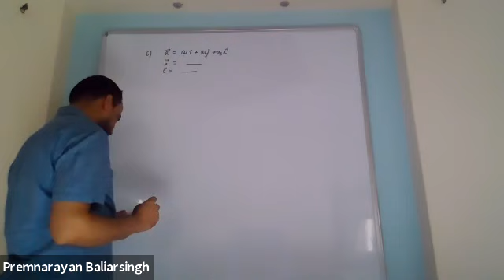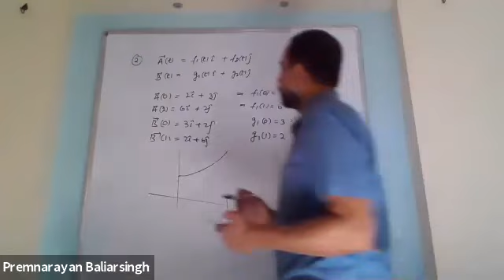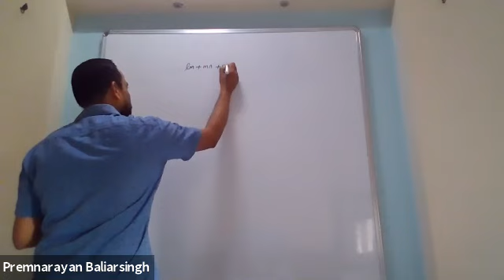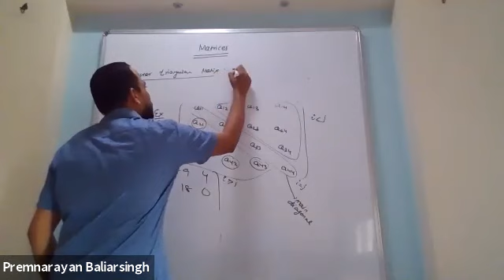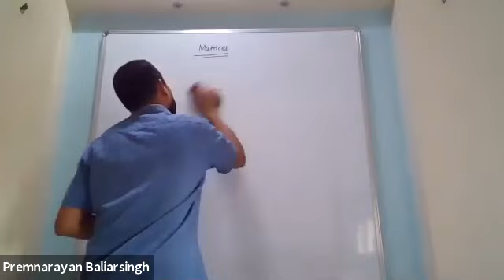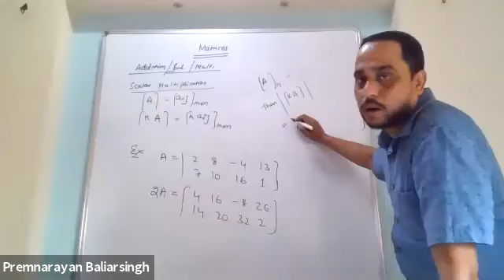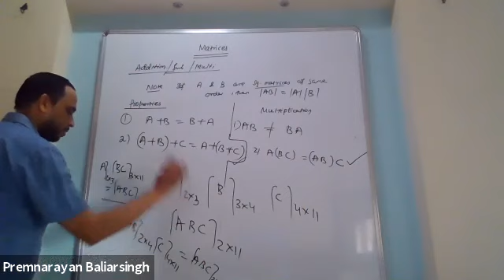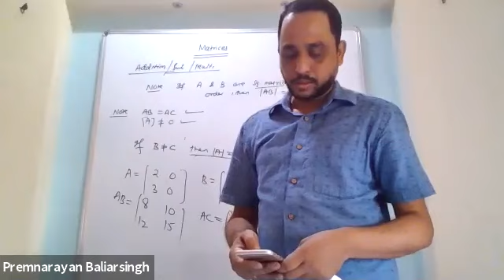Determinants & Matrices,Doubts Discussion,Matrices,Lecture No. 1,XII Group 1,Date-10-06-2020,By-Prem